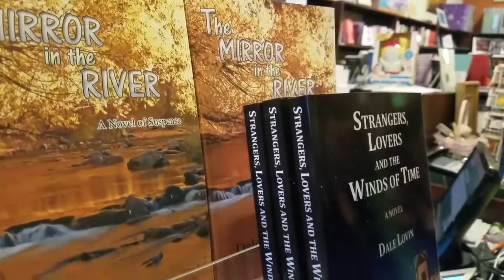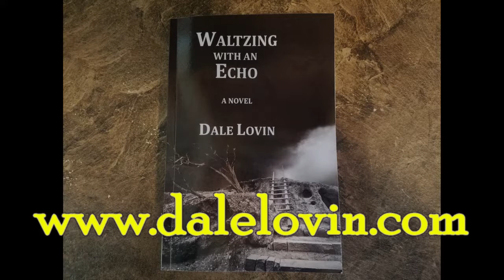Dale Lovin's "Waltzing with an Echo" Book Launch Party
Former FBI agent, Dale Lovin, launched the third of his Brad Walker novels of suspense, "Waltzing with an Echo" at Hearthfire Books in Evergreen, Colorado. Family and fans attended the book-signing event held at Hearthfire Books. In this video, Dale dedicates his new book to Mt. Evans Home Healthcare and Hospice.

About the book: "When Native American artifacts become items of barter for sex trafficking, former FBI Agent Brad Walker is forced into a dark world that finds no value in the sacredness of history or dignity in human life. Only by listening to the echo of ancient voices within centuries-old cliff dwellings of New Mexico is he able to see a way out. Following a path of tragedy and death, Walker faces the very essence of evil in an encounter that is terrifying beyond anything he has ever before experienced."